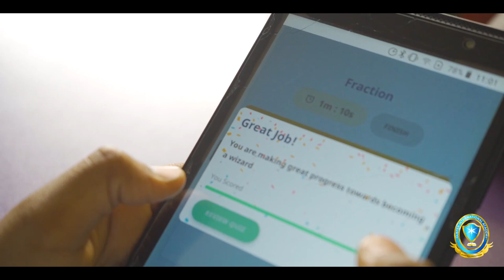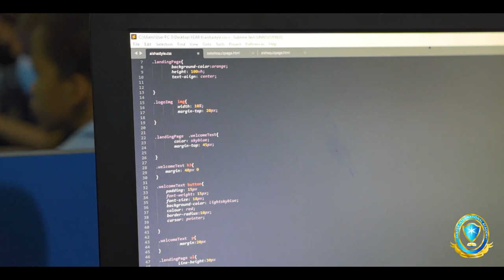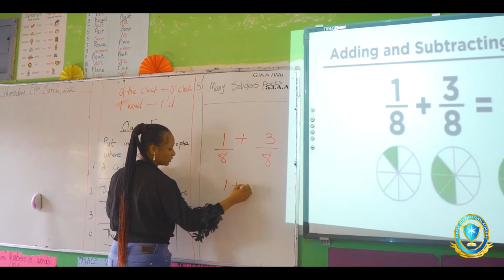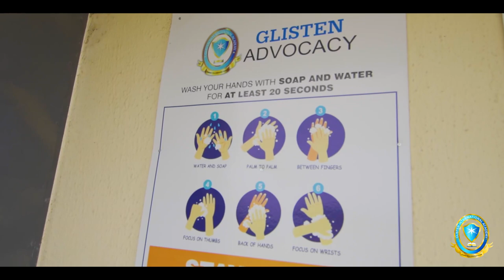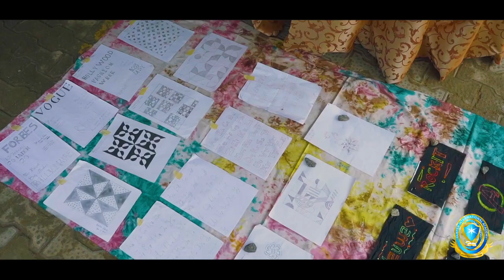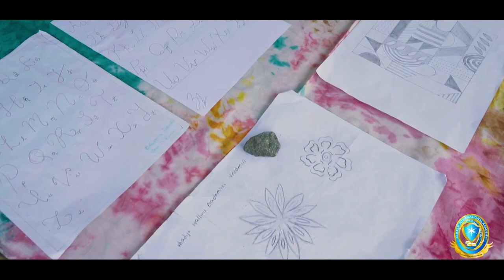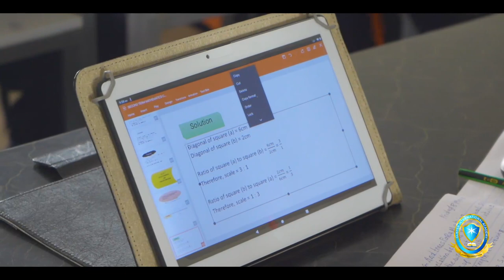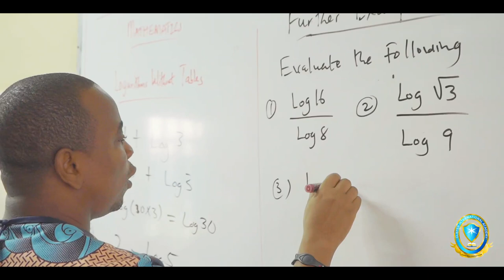GLISTEN STUDENTS' INTERVIEW 2022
Hear Our Students Passionately Share The Value They Get From Glisten International Academy Abuja.